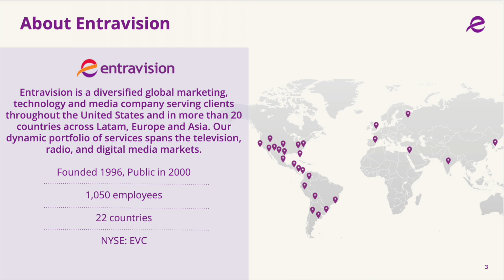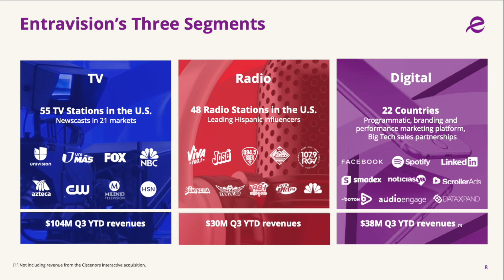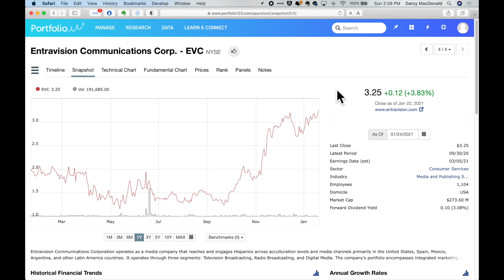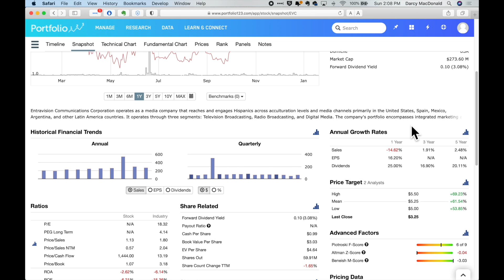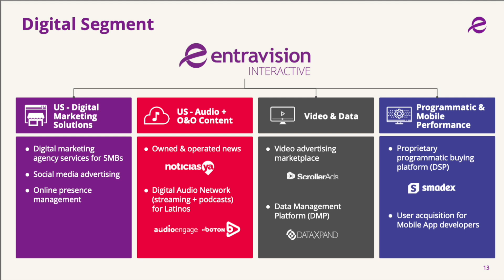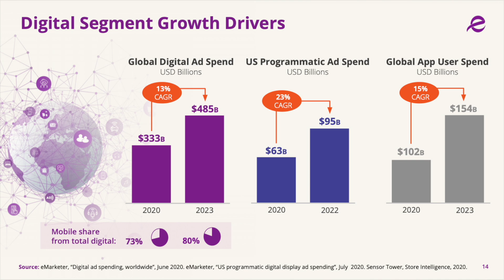EVC | Is Entravision A Penny Stock To Buy Now Or Avoid | Stock Market Analysis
EVC could be a potential penny stock to buy now because revenues were hurt by the pandemic, but they cut costs, trimmed inefficiencies and are ready to rebound as ad spend potentially increases in the 2021 economic recovery.

This could be a pretty unique opportunity to buy a good company while it's down and then enjoy the growth it's likely to experience as conditions improve.

The stock market is full of penny stocks with stories like this though that have overpromised and underdelivered for stock market investors.  In this video I will take a close look at positive catalysts versus risks they might run into.

The channel focuses on in depth stock market analysis videos on SPAC companies, disruptive tech stocks, dividend investing for passive income and reviews of penny stocks to buy now.

⦿ my entire Canadian dividend income portfolio holdings
⦿ performance and income reports
⦿ penny stock picks (top 20) each week
📌 To find more SPAC opportunities before everyone else gets in, check out SPAC Monitor, an automated news scanner that finds SPAC news and alerts you via email.  Signup for a 💥FREE💥 7 day trial:
📣  If you like the charting and analysis (and backtesting) tool I use, check out Portfolio123 and signup for a 💥FREE💥 21 day trial:

As always, I thank you for all the support on the channel. I’m excited about connecting with people that are passionate about money and investing, and it wouldn’t be possible without you guys! Thank you for spending time on the channel, asking questions, sharing and liking the videos. I appreciate all of the feedback, both positive and negative on how I can make this channel better. :D

About Darcy MacDonald

I'm a freelance IT consultant, real estate investor and business owner in Nova Scotia Canada. I’ve been working on and leading IT projects throughout North America over the past 25 years. I specialize in system architecture, IT security and DevOps practices and tools. I’ve been a DIY investor since I was a teenager and I’m extremely passionate about financial education and personal wealth literacy. I truly believe we all need to take responsibility for our own finances in order to build stronger families and communities. If I can help do that in some small way then that’s tremendously gratifying.